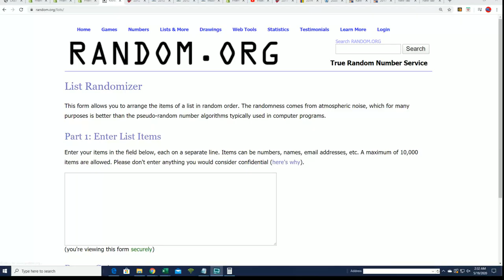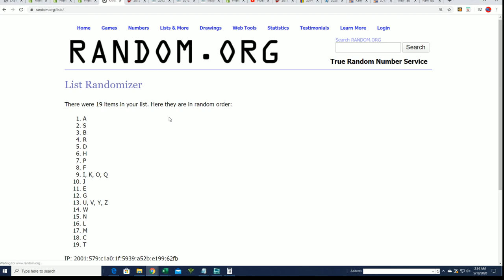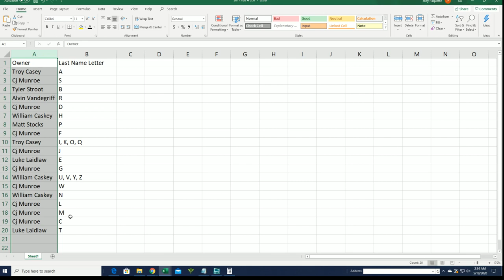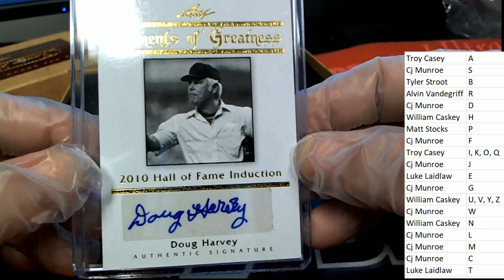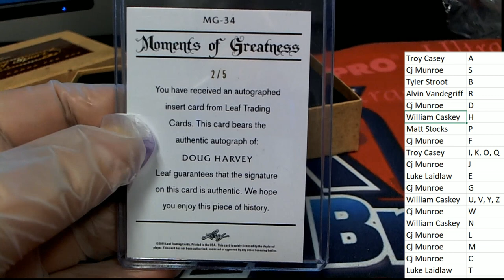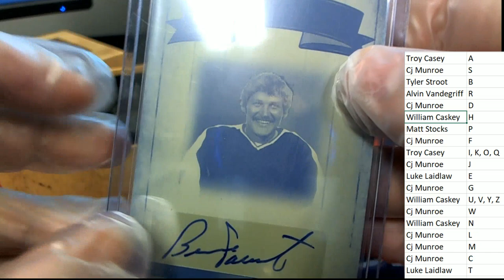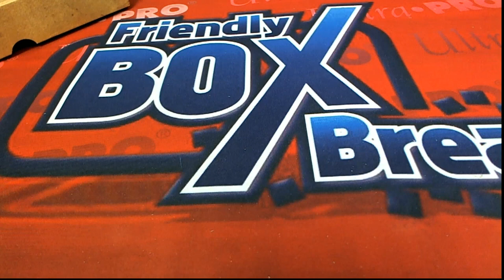2011 Leaf Legends of Sport ID 11LEGENDSPORT102